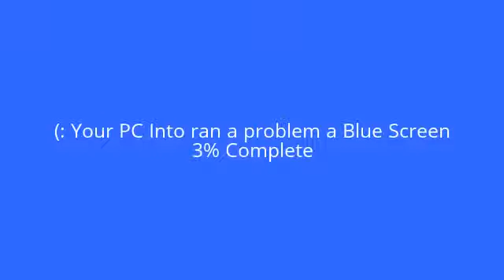Hidden Windows 10.2 Startup Sound